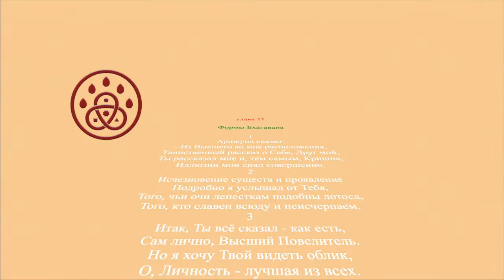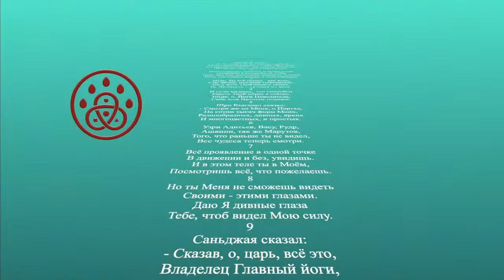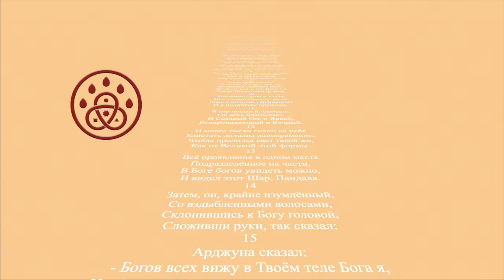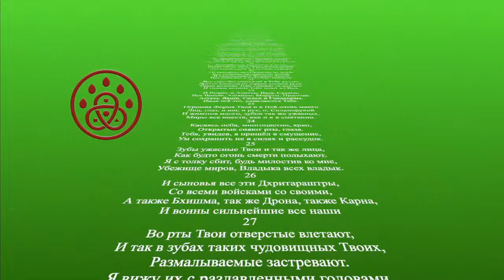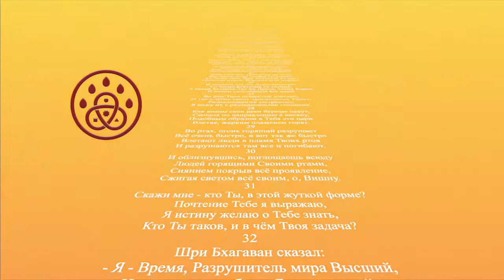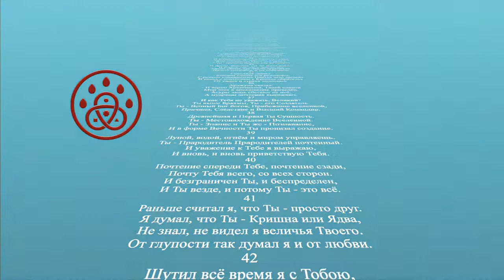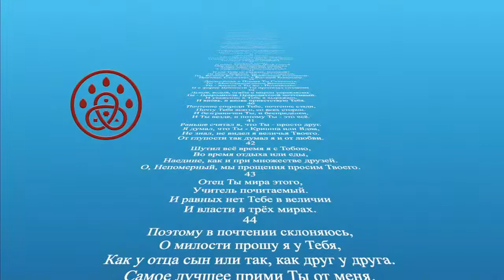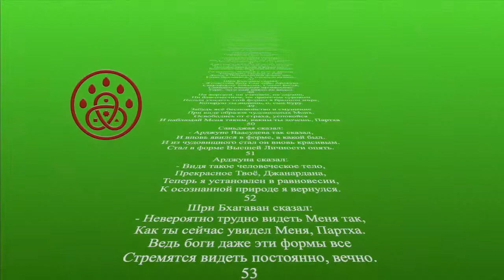Глава 11. Формы Бхагавана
Категория: Философия.
Курс: Бхагавад Гита (аудио книга).
Курс предназначен для практиков и теоретиков различных видов йоги.
Бхагавад Гита – один из основополагающих трактатов о йоге, переведён на русский язык с санскрита оригинального текста в 2005 году.
Автор перевода и исполнитель: Ратибор (Сергей Залунин).
Темы курса:
Глава 1. Поле битвы
Глава 2. Обзор. Природа личности
Глава 3. Йога действия
Глава 4. Йога знания
Глава 5. Йога отречения
Глава 6. Дхьяна йога
Глава 7. Фундаментальные знания
Глава 8. Устройство мира
Глава 9. Самое сокровенное знание
Глава 10. Высшая природа Бхагавана
Глава 12. Бхакти йога
Глава 13. Природа, сущность и сознание
Глава 14. Три гуны природы
Глава 15. Понимание сути
Глава 16. Суры и Асуры
Глава 17. Истинная религия. Шраддха
Глава 18. Йога дхарма